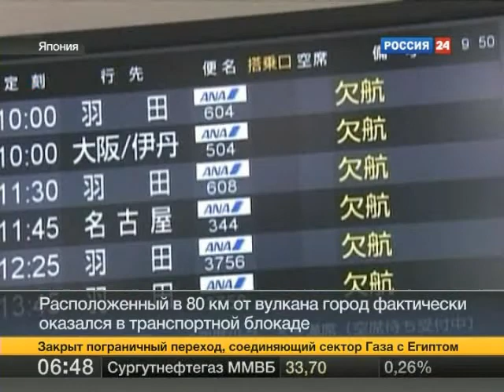Спящий вулкан разбушевался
На японском острове Кюсю объявлена эвакуация. Местным жителям угрожает вулкан, проснувшийся после полувекового затишья. Населенные пункты у его подножия засыпаны пеплом, а в ближайшее время по склонам потекут потоки лавы.